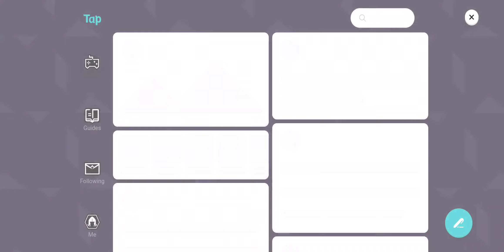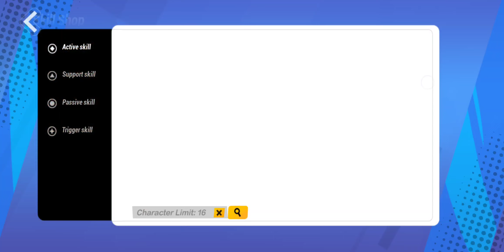Torchlight Infinite | CBT2 | Samsung S22 Ultra | Ultra Settings